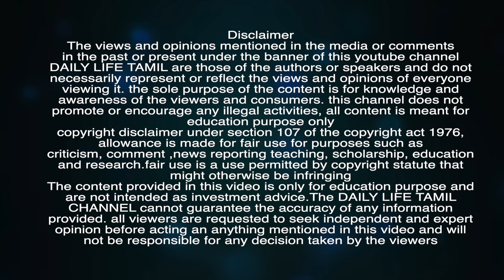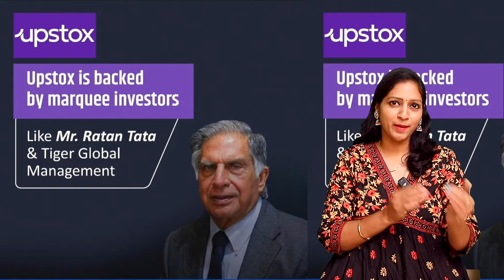IOC,Hpcl,Bpcl,City Union Bank,Den Network,Praj,Indus,Upl,Ltts,Whirlpool,Bank Of Baroda,...View